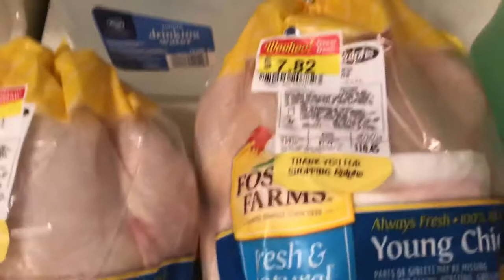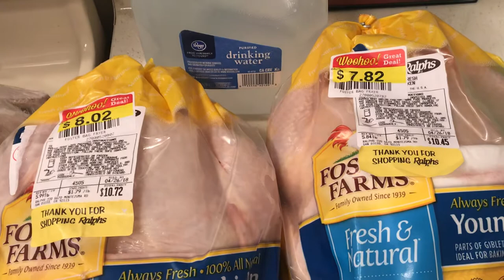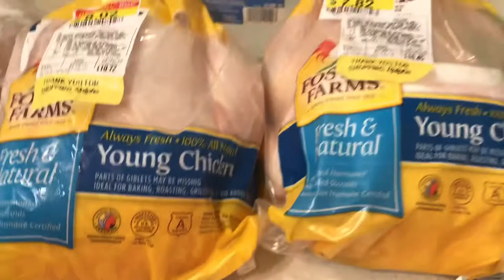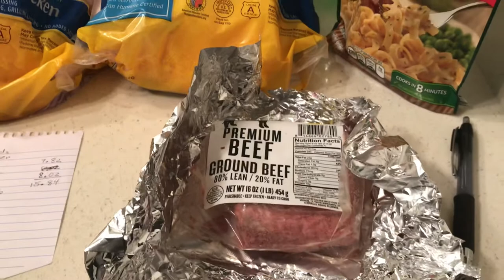Food Shopping for the Month Starts-10 Pounds Chicken-Dollar Amounts this Month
I Checked the Freezer to see how much Ham I had Left-12 Pounds Chicken $16 Marked Down-Refill Water & What’s for Dinner